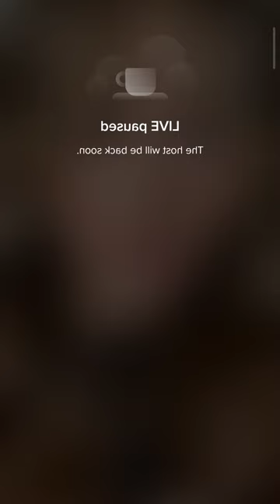Bigo live 😍 Pretty Girls 💎 live stream #795